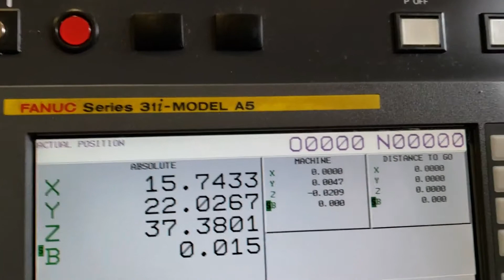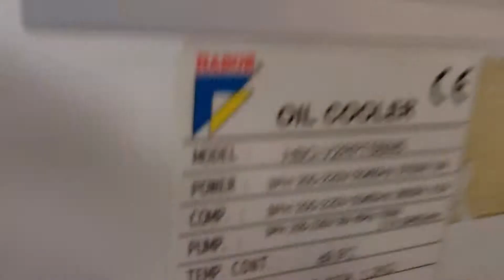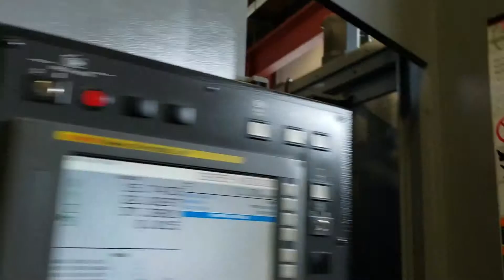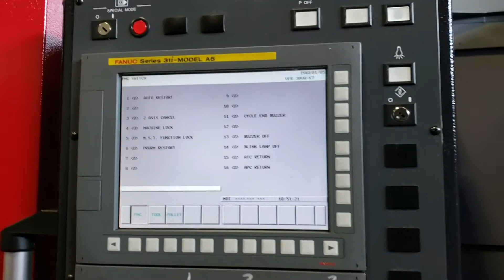OKK HM6300S HORIZONTAL MACHINING CENTER FOR SALE